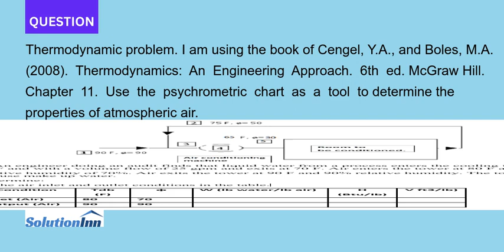Thermodynamic problem I am using the book of Cengel Y A and Boles M A 2008 Thermodynamics An Enginee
Thermodynamic problem. I am using the book of Cengel, Y.A., and Boles, M.A. (2008). Thermodynamics: An Engineering Approach. 6th ed. McGraw Hill. Chapter 11. Use the psychrometric chart as a tool to determine the properties of atmospheric air. 2 75 F, = 50 65 F, ø=30 5 3 ...